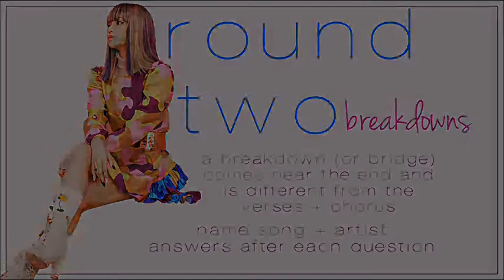KPOP QUIZ 10 | intros, mvs & breakdowns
3 rounds of random difficulty (Easy to Very Hard)~ feel free to post your score but please don't reveal the answers! thanks :) x (Ignore the the amount of questions is says there are on the 'round' slides - none of them are right lol)

Check out the great remixes / mashups by these two~!